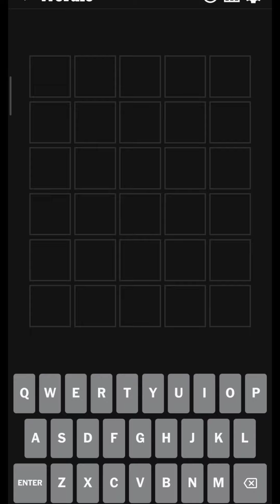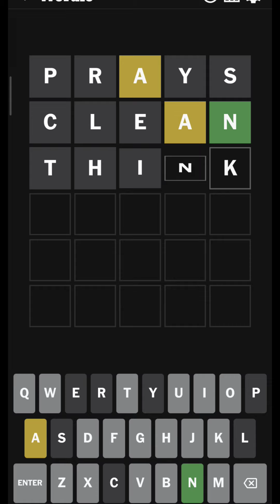Wordle 03 OCT 2024 | 03/10/2024